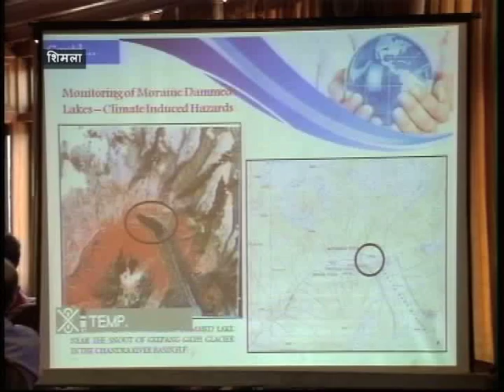जलवायु परिवर्तन से पिघलते ग्लेशियर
दुनियभर में आ रहे जलबायु परिवर्तन ने हिमालय क्षेत्र के ग्लेशियरों पर भी असर डाला है। जिसके चलते इस क्षेत्र में पिछले एक वर्ष के दौरान 36 नई झीले पैदा हो गई है। ये बात शिमला में चल रहे पर्यावरण वैजानिकों की कार्यशाला के दौरान सामने आई है। जो कि हिमालय क्षेत्र के ग्लेशियरो बर्फबारी ,नादियो में पानी के स्तर पर लगातार अध्यन कर रहे है।